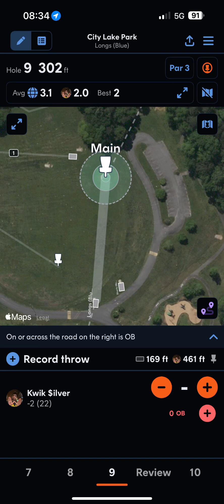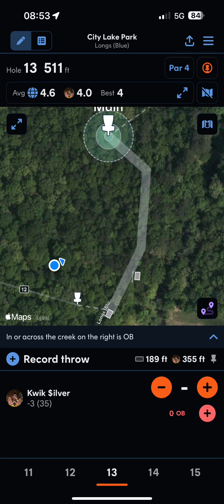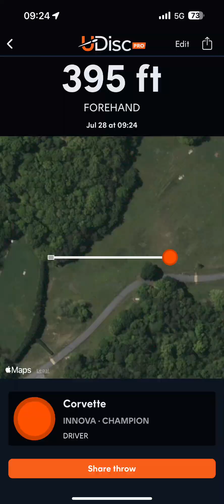Full Wet Round at City Lake Park with Preemo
On 7/27/2024, Preemo and I played at City Lake Park (Long layout) in Albemarle NC.  I used my pink Discraft Luna for putting.  I used my orange MVP Terra, blue Discmania Essence, red Innova Champion Thunderbird, yellow Innova Star Roadrunner, white MVP Crave, orange Innova Champion Corvette, green Discmania RazorClaw3, green MVP Hex, and purple Discraft Buzzz SS.

00:00 - Hole 1
00:20 - Hole 2
00:34 - Hole 3
00:52 - Hole 4
01:12 - Hole 5
01:38 - Hole 6
01:59 - Hole 7
02:27 - Hole 8
02:49 - Hole 9
03:09 - Hole 10
03:38 - Hole 11
04:10 - Hole 12
04:25 - Hole 13
04:52 - Hole 14
05:12 - Hole 15
05:30 - Hole 16
05:53 - Hole 17
06:08 - Hole 18